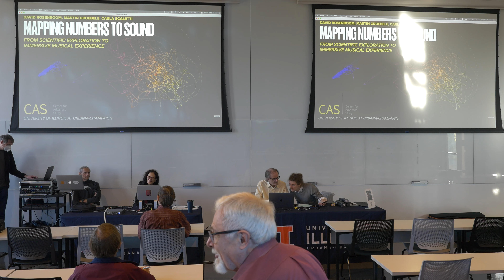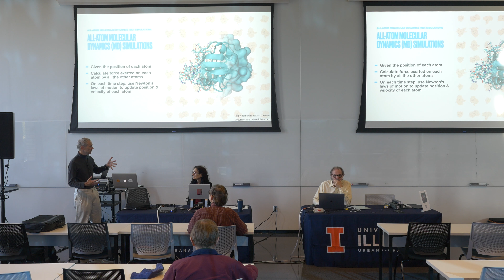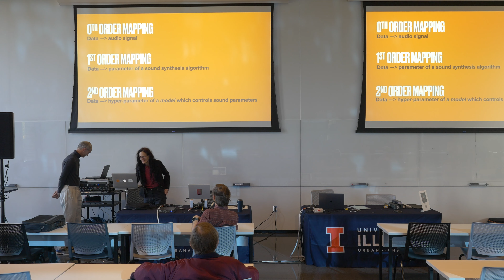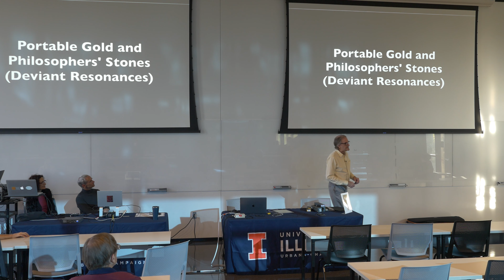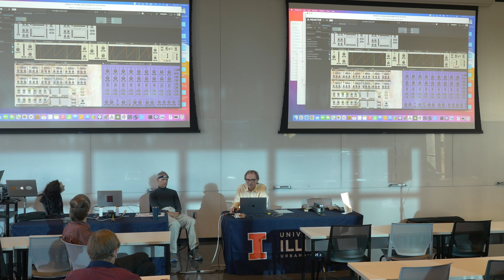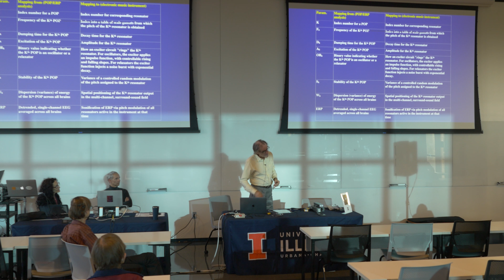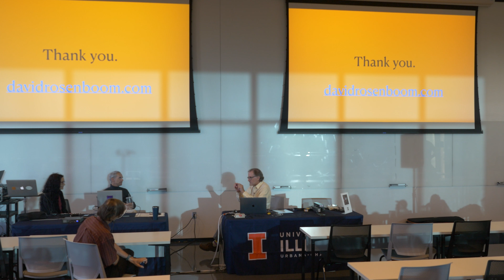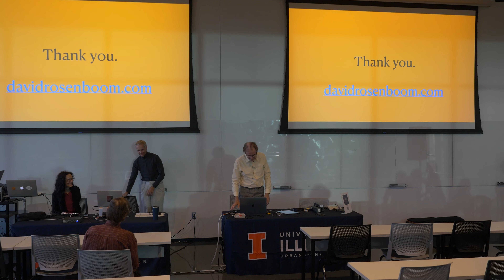Mapping Numbers to Sound – From Scientific Exploration to Immersive Musical Experience, Oct 11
(8)

With Carla Scaletti and Martin Gruebele.